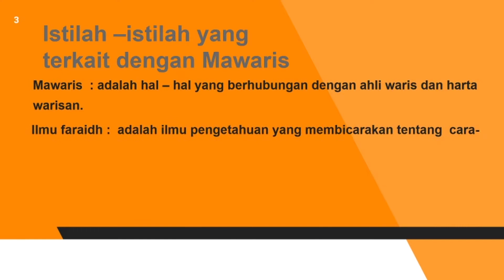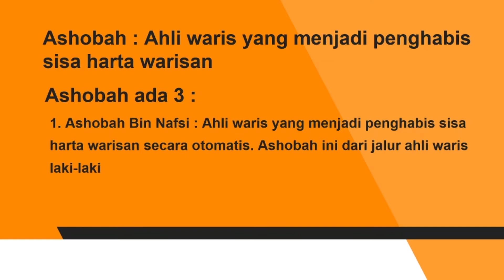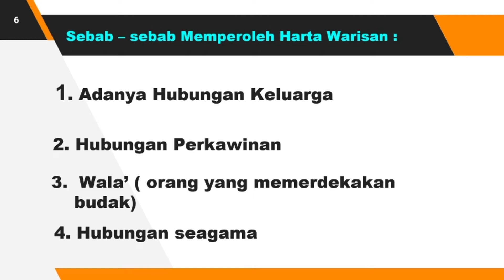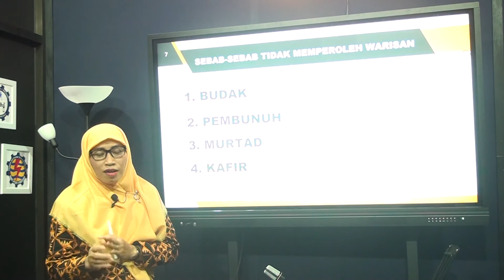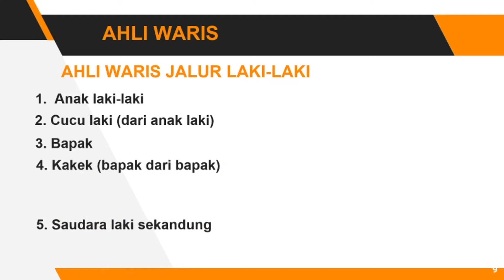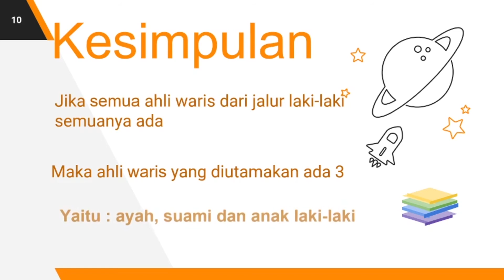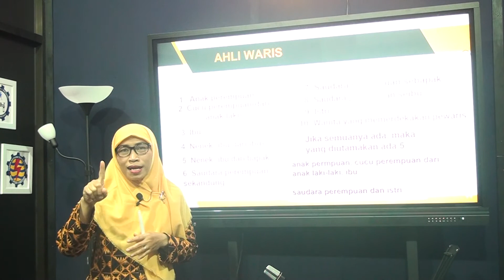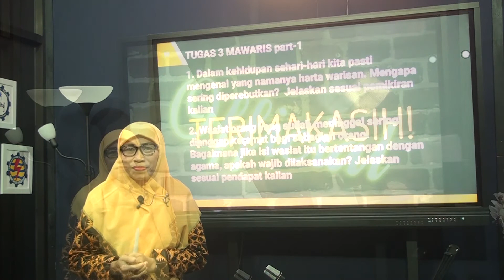XII - Pendidikan Agama Islam dan Budi Pekerti - Mawaris Part 1